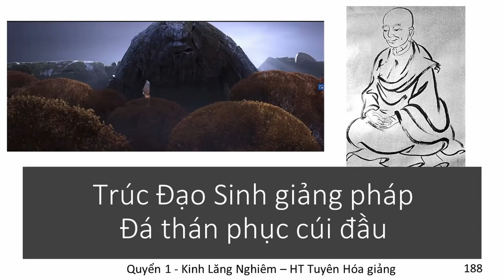Trúc Đạo Sinh giảng pháp đá thán phục cúi đầu | HT Tuyên Hóa giảng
Trúc Đạo Sinh giảng pháp đá thán phục cúi đầu

Trích Kinh Lăng Nghiêm Quyển 1 - HT Truyên Hóa giảng
Người ĐÁ đến Vạn Phật Thánh Thành Cầu pháp | Khai Thị HT Tuyên Hoá Quyển 4